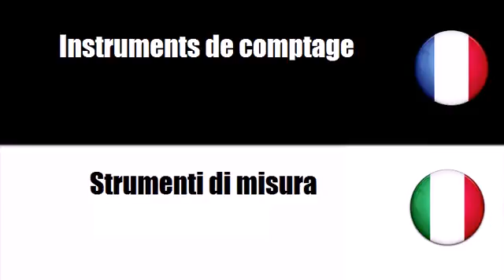Vocabolario francese # Argomento = Strumenti di misura